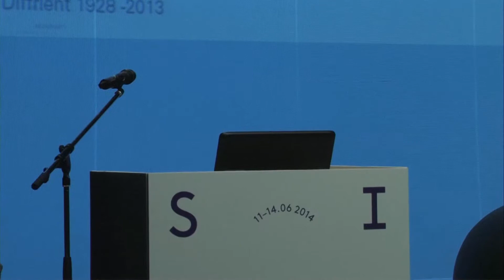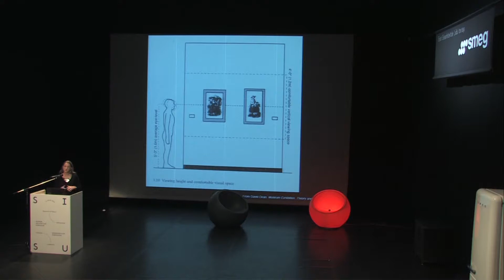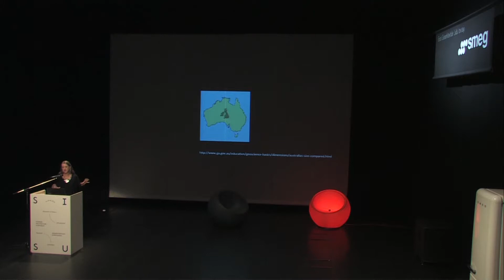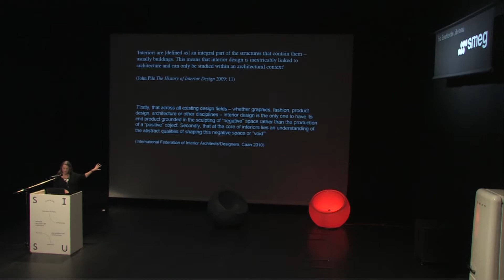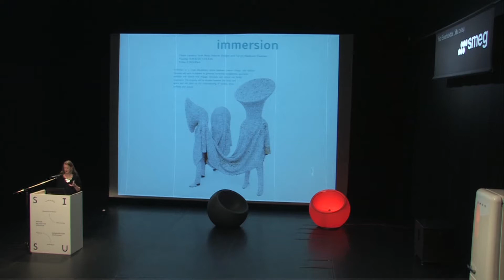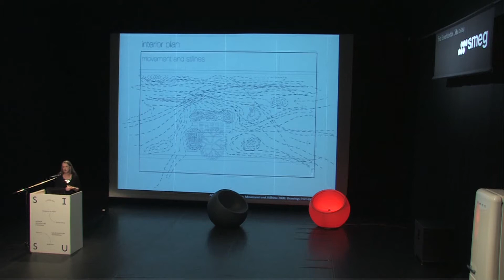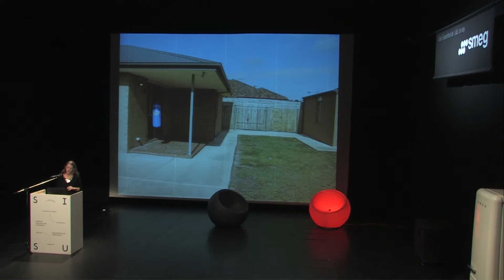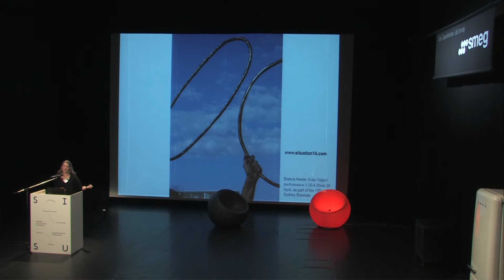Suzie Attiwill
"?interior and practical philosophy" / "?siseruum ja praktiline filosoofia"

The International Symposium SISU "Interior Architecture -- Dynamics of Theory and Practice". 11 -- 14 June, 2014 in Tallinn, St Canute's Guild Hall.
Organizer: The Estonian Society of Interior Architects